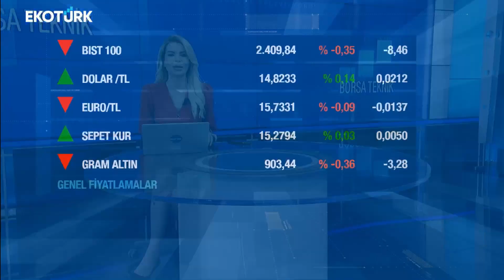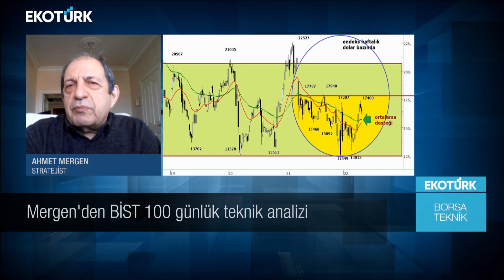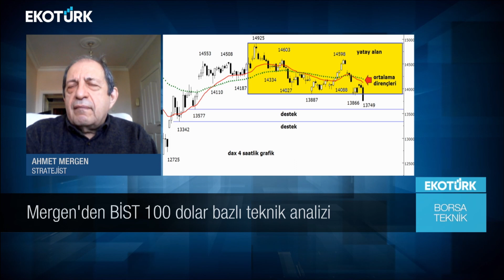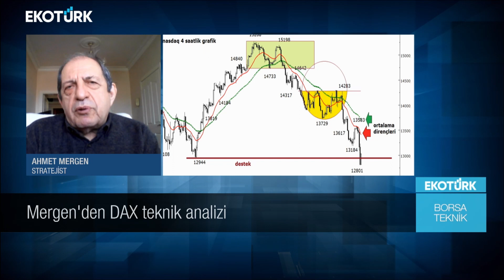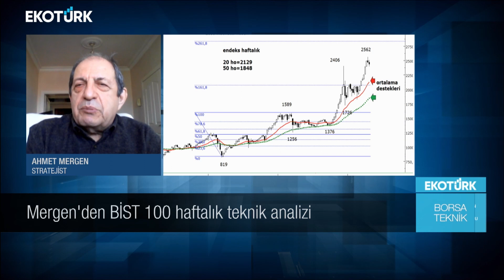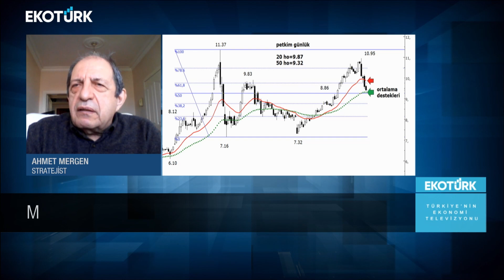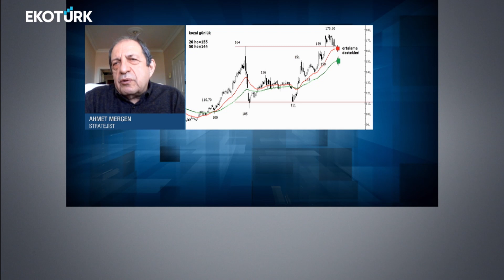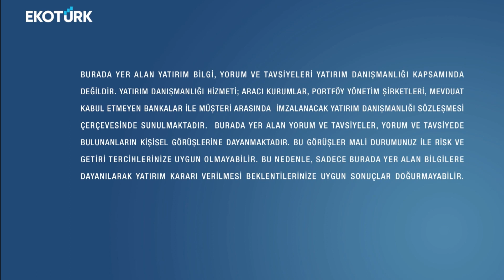Borsa Teknik | Ahmet Mergen | Perihan Tantuğ | 27.04.2022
BİST100 GÜNLÜK
BİST100 HAFTALIK
BİST100 HAFTALIK DOLAR BAZLI
DAX 4 SAATLİK
NASDAQ
GARANTİ BANKASI
EKGYO
AGHOL
PETKİM
TÜPRAŞ
ŞİŞECAM
KOZAL
SASA
AYGAZ
GOODYEAR